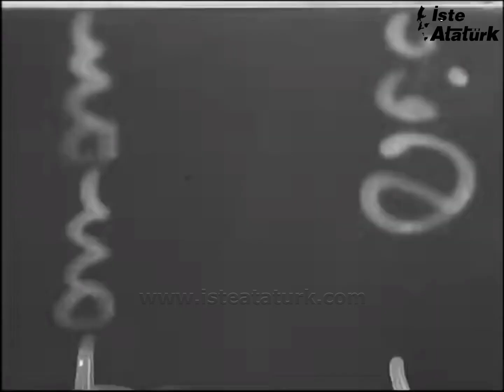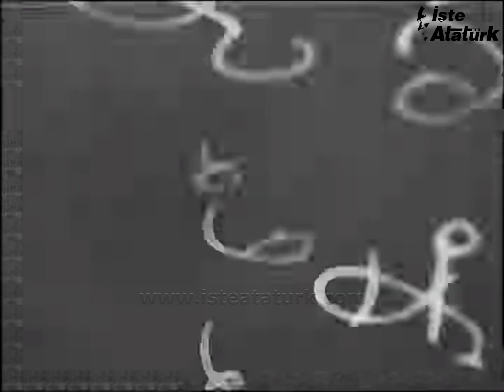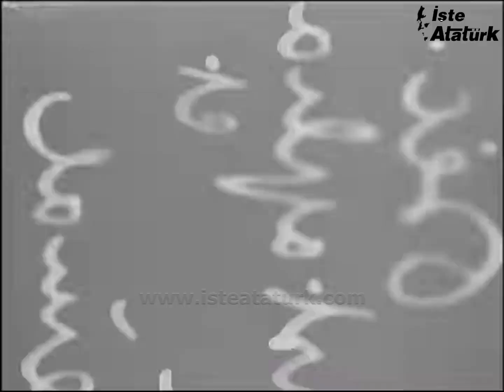TBMM Reisi Gazi Mustafa Kemal Paşa İcra Vekilleri Reisi Rauf Orbay İle birlikte. (Aralık 1922)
TBMM Reisi Gazi Mustafa Kemal Paşa İcra Vekilleri Reisi Rauf Orbay İle birlikte. Ankara (Aralık 1922)

“Gezegen Arşivleri” (Archives de la Planète) 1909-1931 yılları arasında dünyanın dört bir yanında çekilmiş yaklaşık 72 bin adet otokrom (autochrome) fotoğraf ve yüzlerce saatlik film kaydından oluşan ve günümüze kadar korunabilmiş nadide bir görüntü arşividir. Projenin kurucusu ve finansörü Fransız iş adamı Albert Kahn’dır. Projenin yürütücülerinden Jean Brunhes, nelerin hangi şekilde kaydedilmesi gerektiği konusunda ekiptekilere eğitim vermiştir. Kahn’ın hızla değişen dünyanın fotoğraflanması gerektiği düşüncesi dünya seyahati sırasındaki gözlemleri sonucu belirmiş, Fransa’ya döner dönmez de proje için gerekli hazırlıklara başlamıştır. Lumiѐre kardeşlerin icadı ilk renkli fotoğraf olan otokromu da ilk kez seyahati sırasında deneyimleyen Kahn, projenin otokrom ile çekilmesi gerektiğini düşünür. Otokrom, cam üzerinde renkli pozitif bir görüntü sağlayan bir fotoğraf tekniğidir. Görüntüyü sabitlemek için kullanılan malzemelerden dolayı sonuç grenli, yumuşak ve resimsi bir etkidedir. 22 yıl içerisinde toplam 55 ülkede kentlerin, insanların, kültürlerin ilk renkli fotoğrafları projenin fotoğrafçıları tarafından üretilmiştir. Arşivde Avrupa, İrlanda Kelt kültürü, Asya, Afrika, Amerika coğrafyası, kültürü ve günlük yaşama dair etnoğrafik açıdan son derece önemli fotoğraflar ve film kayıtları bulunmaktadır. Diğer yandan, projenin aktif olduğu dönemde, I. Dünya Savaşı ve Balkan Savaşları gibi tarihsel olarak kritik olaylar ve sonuçlar kayıt edilebilmiştir. Günümüzde Gezegen Arşivleri Fransa’da, Paris yakınlarındaki Albert Kahn Müzesi’nde muhafaza edilmekte, arşivin sanal olarak paylaşılması ve fiziksel olarak sergileme ve sunum organizasyonları FAKİR isimli kuruluş tarafından gerçekleştirilmektedir. Arşiv kapsamlı bir biçimde BBC televizyonu tarafından çekilen “The Wonderful World of Albert Kahn” isimli belgesel serisinde ele alınmıştır.

Ayrıca Albert Kahn, Atatürk’ün ilk renkli fotoğraflarını çeken kişidir.

Albert Kanh’ın 'Gezegenin Arşivleri' adlı fotoğraf projesi için dünyanın bir çok ülkesine gönderdiği fotoğrafçılarından Stéphane Passet, Auguste Léon, Léon Meşgul ve Frédéric Gadmer, 1912 – 1929 yılları arasında Osmanlı ve Türkiye’ye gelir. Adana, Afyon, Ankara, Antakya, Aydın, Bursa, Edirne, İskenderun, İstanbul, İzmir, Karahisar, Turgutlu, Uşak, Kilikya (Adana ve çevresi) Bölgesini, autochrome tekniğiyle 1600’den çok, belki de ilk kez renkli olarak fotoğraflarlar. Frédéric Gadmer, aralarında Rauf (Orbay) Bey ve Mustafa Kemal (Atatürk) Paşa gibi Cumhuriyet’in önemli isimlerini de bu fırsatla fotoğraflamayı başarır.